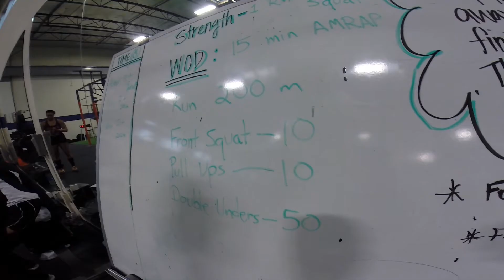GoPro: Crossfit #1 (Pivotal Athletic Crossfit)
This is the first in a video series of our experience with Crossfit at Pivotal Athletic Crossfit. Shot 100% on GoPro Hero 3+. Music by Imagine Dragons - Radioactive